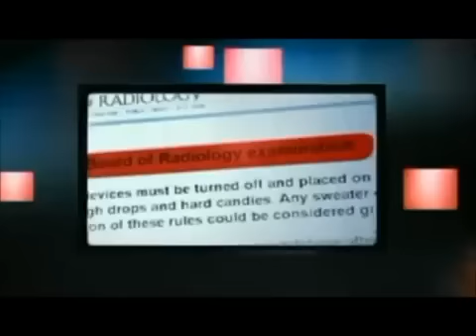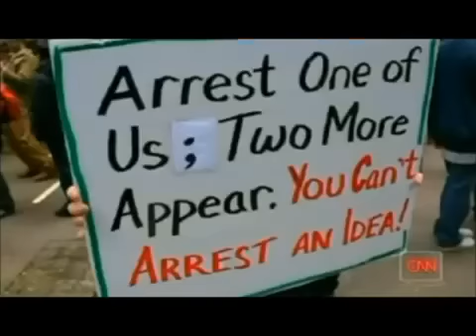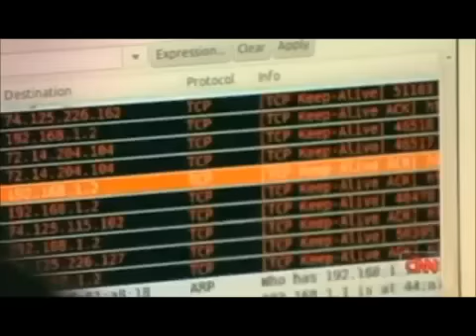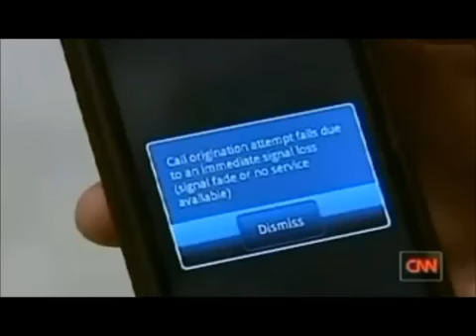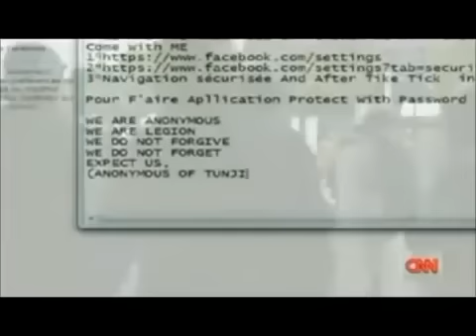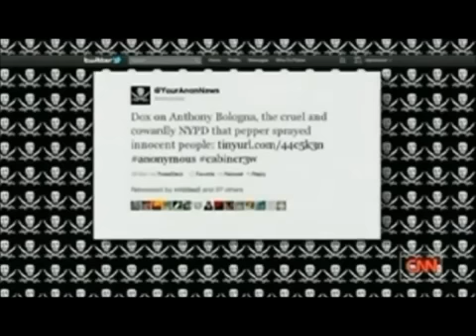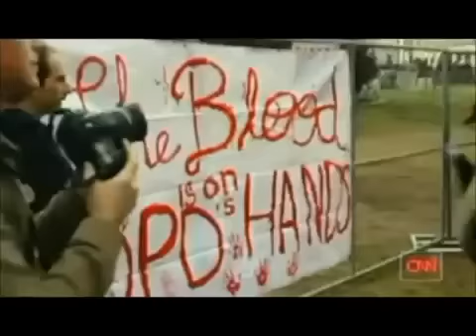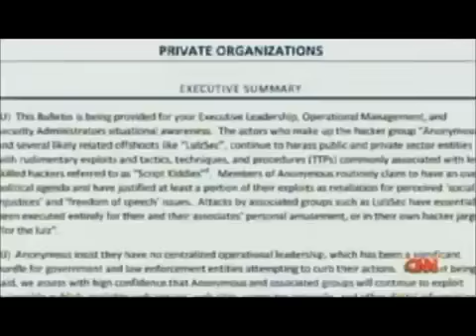Group Anonymous - CNN